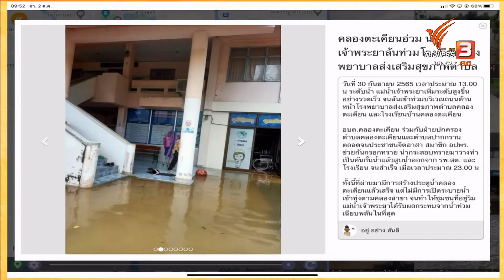Csite-Focus พิกัดภาคกลาง รายงานสถานการณ์น้ำ จุดรวมของแม่น้ำ 3 สาย ก่อนไหลเข้ากรุงเทพฯ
Csite-Focus  พิกัด รพ.สต.คลองตะเคียน และโรงเรียนบ้านคลองตะเคียน  ห่างจากแม่น้ำเจ้าพระยาเพียง 200 เมตร ชาวบ้านต้องช่วยกันกรอกกระสอบทรายมากั้นน้ำ ตั้งแต่ช่วงบ่ายกว่าจนถึงช่วงดึก

คุณสันติ โฉมยงค์ นักข่าวพลเมือง รายงานสถานการณ์สด ตรงบริเวณวัดหน้าพระเมรุราชิการามวรวิหาร ซึ่งเป็นพิกัดสำคัญที่กันจุดเชื่อมแม่น้ำ 3 สาย คือ แม่น้ำป่าสัก ลพบุรี และเจ้าพระยาซึ่งเป็นด่านสุดท้ายก่อนน้ำจะทะลักเข้าพื้นที่เศรษฐกิจเกาะเมือง และไหลเข้ากรุงเทพฯ